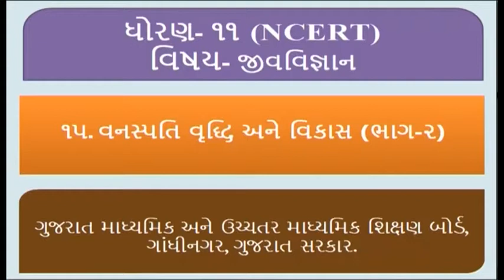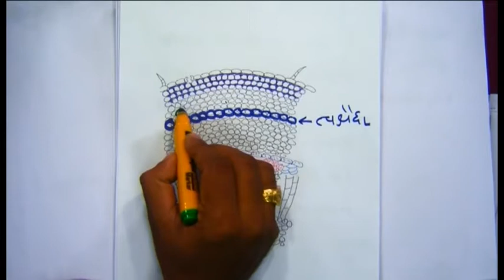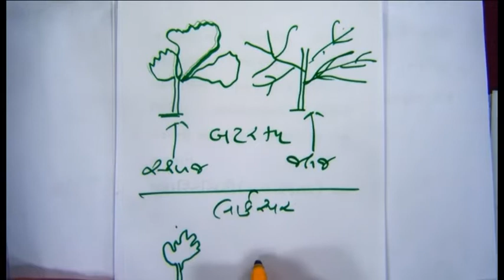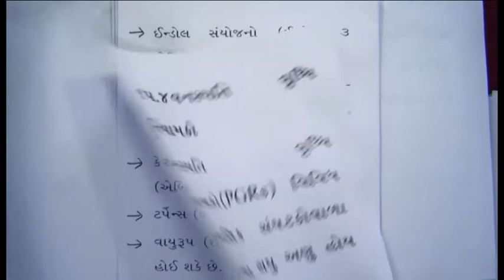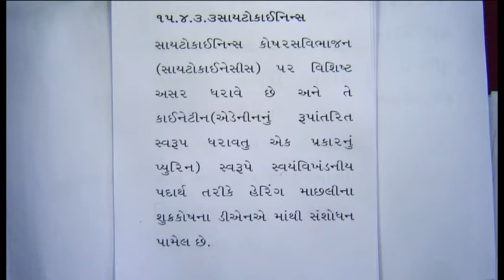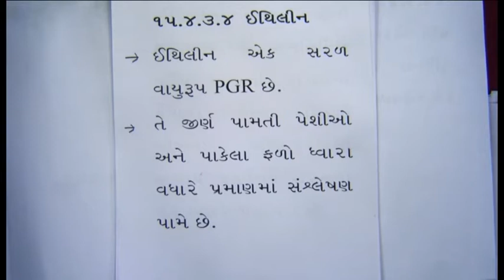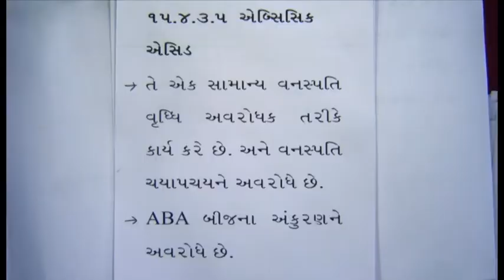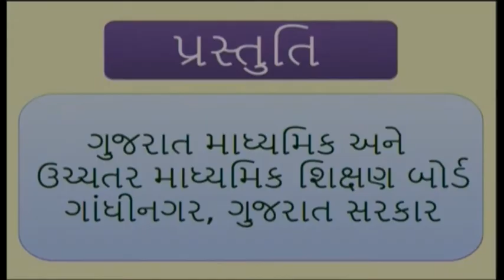24258 ધોરણ-11 જીવવિજ્ઞાન પ્રકરણ-15 વનસ્પતિ વૃદ્ધિ અને વિકાસ ભાગ-2